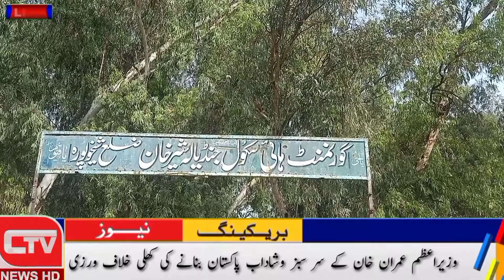Prime Minister Imran Khan's blatant violation of creating a green and prosperous Pakistan